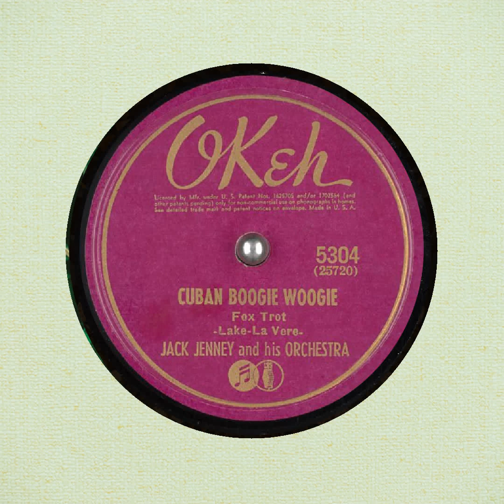Cuban Boogie Woogie Jack Jenney and his Orchestra